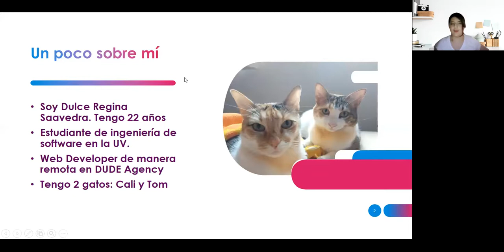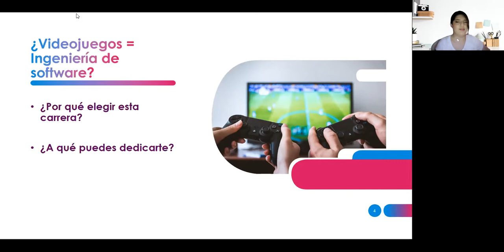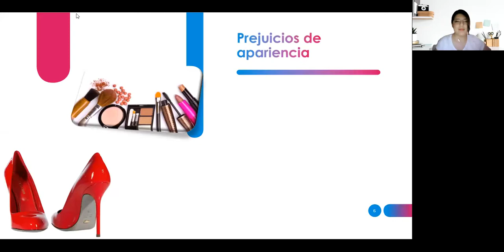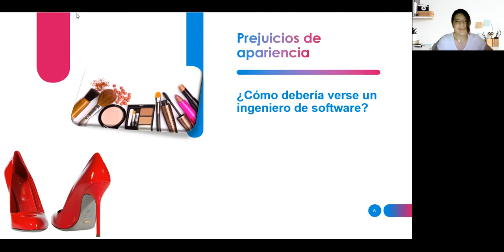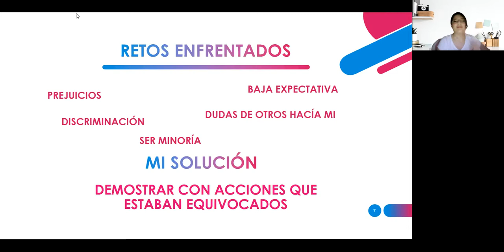SG4W ​Meetup 06.21 Ignite - Programación en tacones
Una charla sobre mi punto de vista femenino dónde casi siempre me encontré con compañeros que buscan estudiar esto para desarrollar videojuegos y los retos que he enfrentado en la carrera y el trabajo.